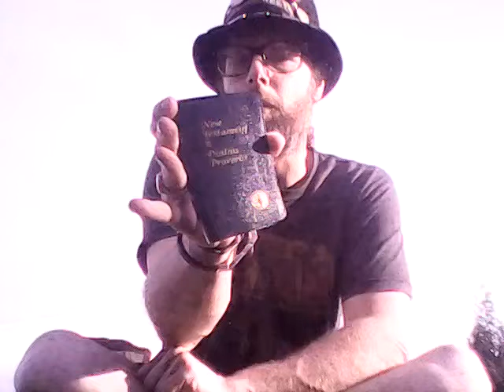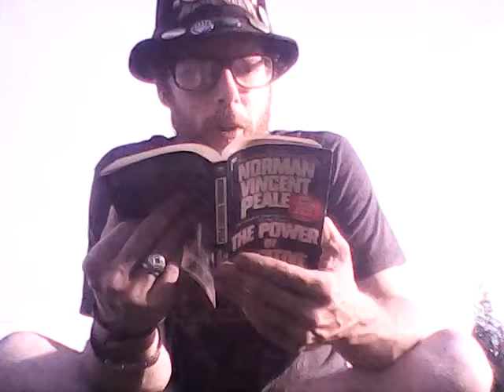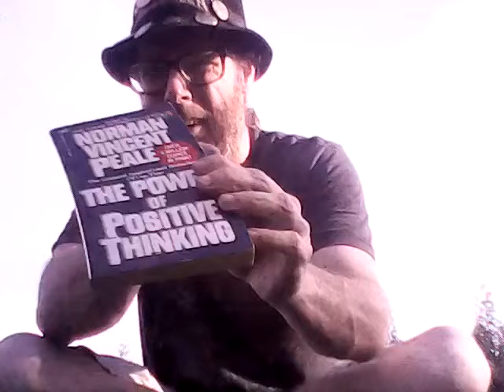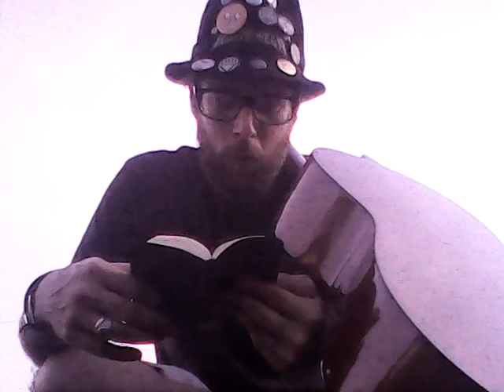Greatest Ally Rant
Still confused about my greatest ally. What has Israel done for me? I dunno?😦